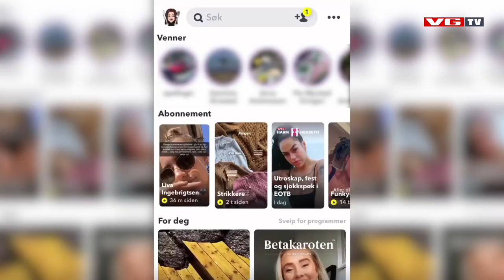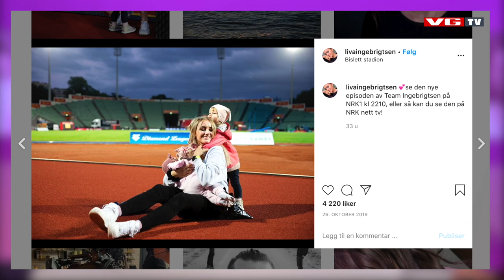Flere hundre tusen følger Livas hverdag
Liva Ingebrigtsen har flere hundre tusen seere som følger med på hverdagen til henne og familien på Snapchat.